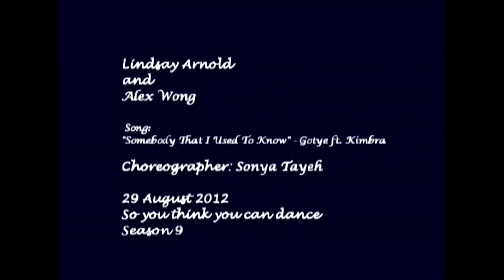Lindsay Arnold and Alex Wong / SYTYCD / Season 9 / August 29, 2012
Choreographer: Sonya Tayeh
Judges: Nigel Lythgoe, Mary Murphy, Jesse Tyler Ferguson